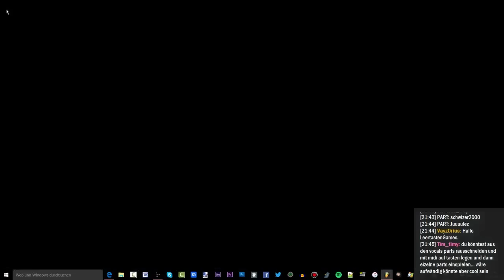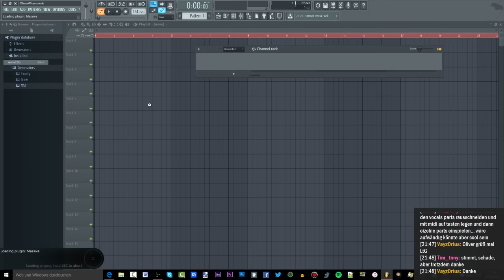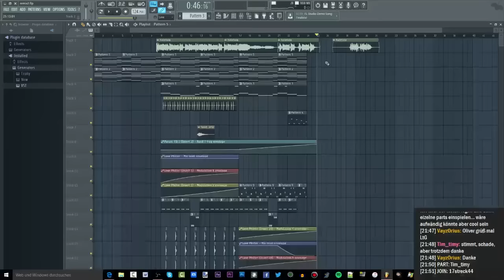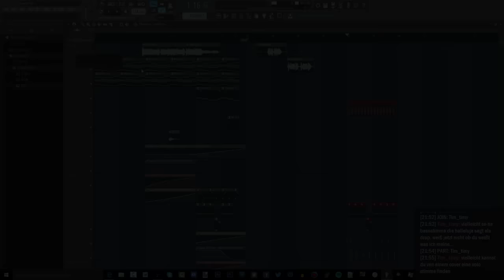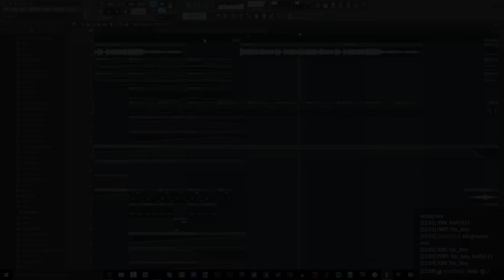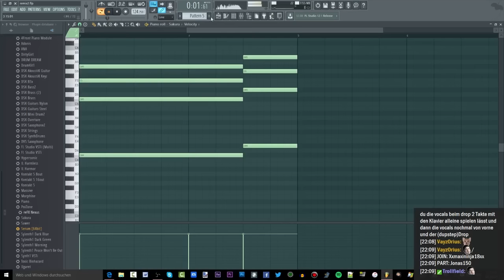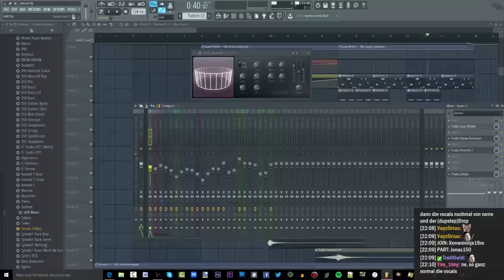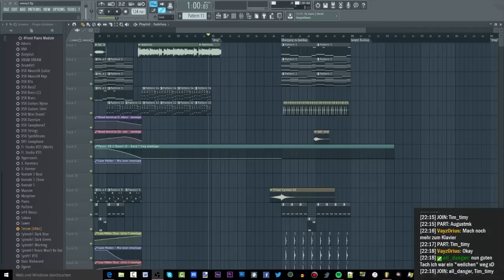OliverMusik LA [06] ►"So, jetzt kommt der Drop.." LIVESTREAM AUFNAHME VOM 3.10.2015